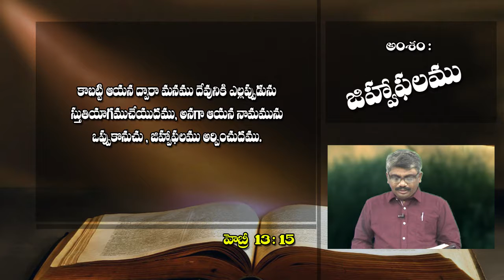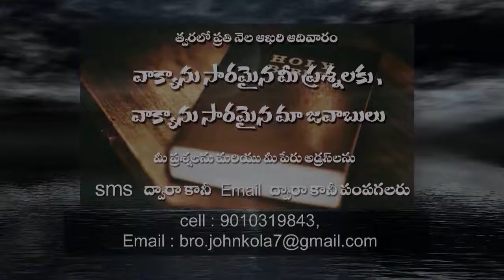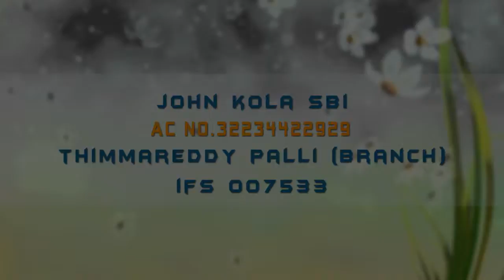Sequence 01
జిహ్వాఫలము ep:1